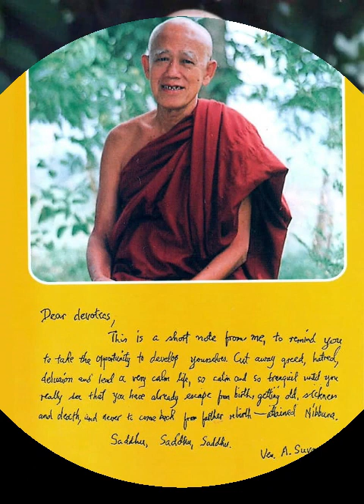1115 Samkicca Jataka (in Hokkien)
Bhante Suvanno Dhamma Talk
1115
Samkicca Jataka (in Hokkien)

1101 The Life of The Buddha 1 of 12
1102 The Life of The Buddha 2 of 12
1103 The Life of The Buddha 3 of 12
1104 The Life of The Buddha 4 of 12
1105 The Life of The Buddha 5 of 12
1106 The Life of The Buddha 6 of 12
1107 The Life of The Buddha 7 of 12
1108 The Life of The Buddha 8 of 12
1109 The Life of The Buddha 9 of 12
1110 The Life of The Buddha 10 of 12
1111 The Life of The Buddha 11 of 12
1112 The Life of The Buddha 12 of 12
1113 Significance of Sima
1114 Five Kinds of Lights
1115 Samkicca Jataka